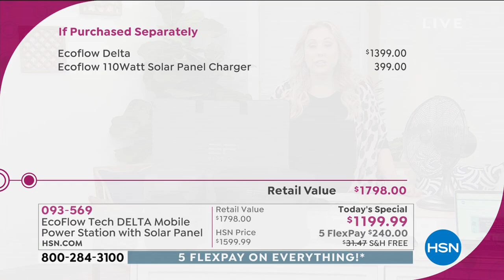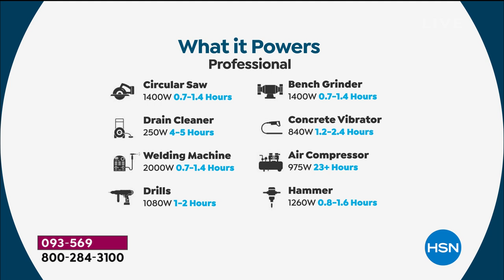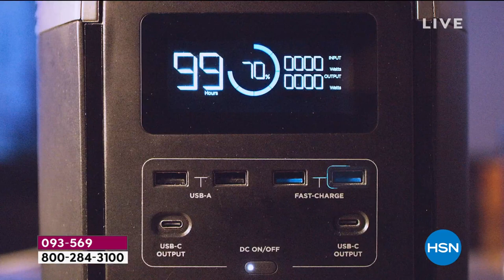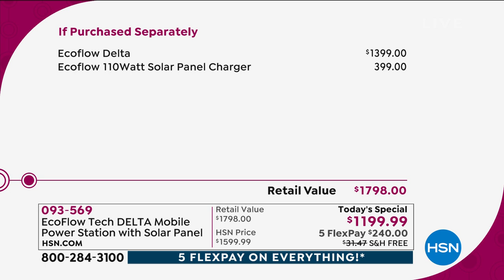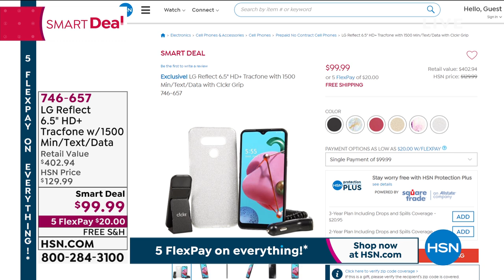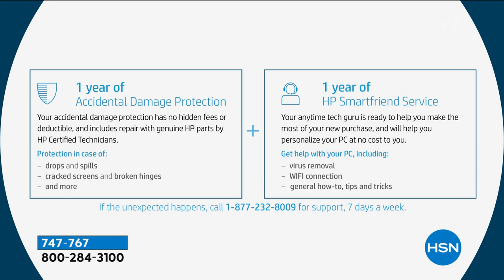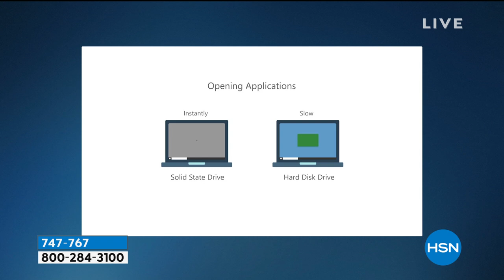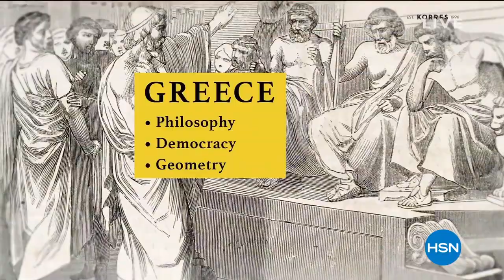HSN | Electronic Connection featuring EcoFlow 01.15.2021 - 05 PM